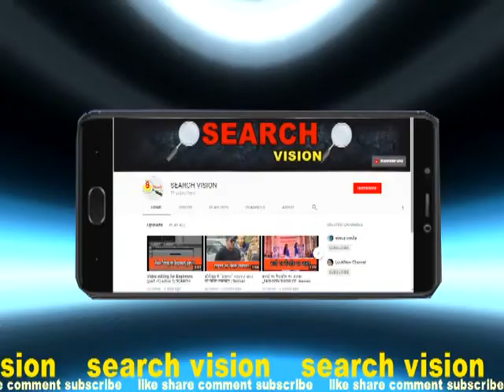शक्ति - भक्ति का संगम है राजस्थान - पीएम मोदी - SEARCH VISION-2018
शक्ति - भक्ति का संगम है राजस्थान - मोदी       मोदी को भाई रंग-बिरंगी पगड़ी      राजस्थानी साफे के कायल हुए पीएम मोदी